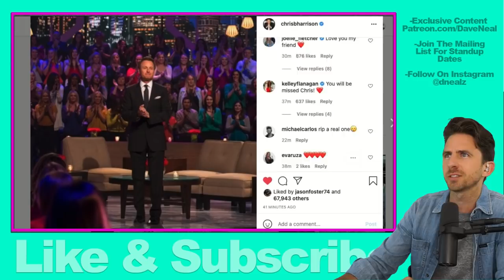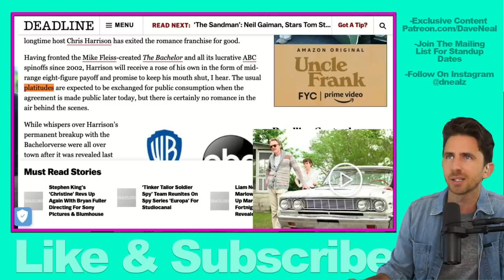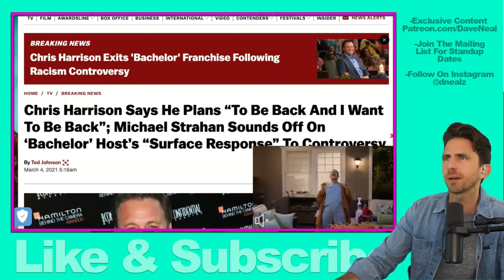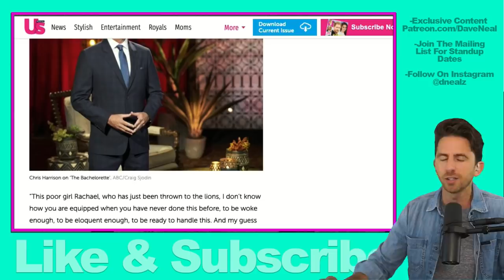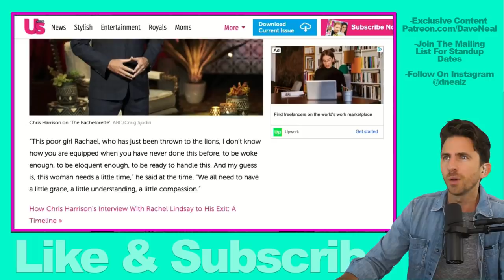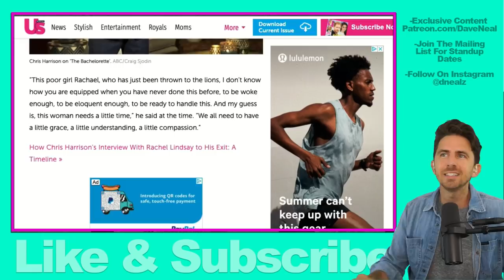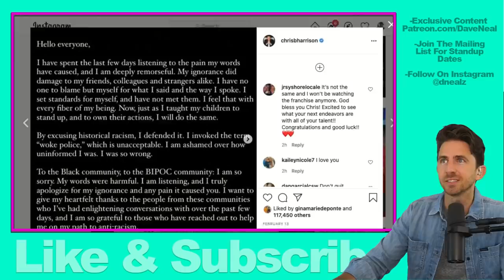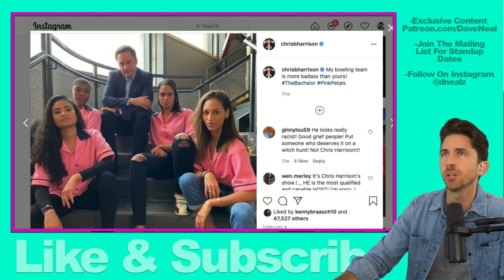Chris Harrison's FIRST Statement After Leaving Bachelor Franchise- Thanks Fans For Memories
Chris Harrison is out as Bachelor Host, and Deadline broke the story today that a 8 figure deal was worked out to keep him from talking. Here is Chris Harrison's first statement.